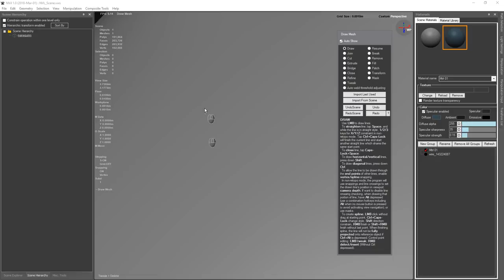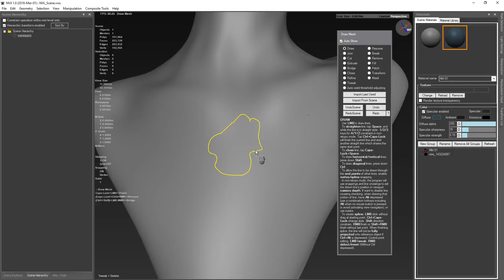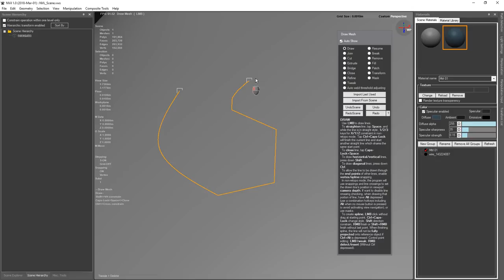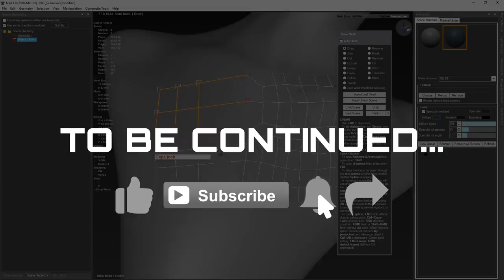NVIL. Closing of the line. Circularize. Separation and joining. Vertex relax.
In this video we will speak about the closing of the line, the Circularize tool to create a circular guide shape, the separation and joining, and the relaxation of the vertexes after the retopology in NVIL.

          Video content:

00:00 - 00:18 - Into

00:18 - 1:03 - Hotkeys for closing the line.

1:03 - 1:40 - Circularize tool.

1:40 - 2:08 - Hotkeys to continue the guide drawing.

2:08 - 3:02 - Hotkeys for separation and joining the guides. Using the Circularize for the straight lines.

3:02 - 3:37 - Vertex relax after the retopology. Vertex Normals offset.

3:37 - 4:10 - - The ending. Video preview of other lessons.